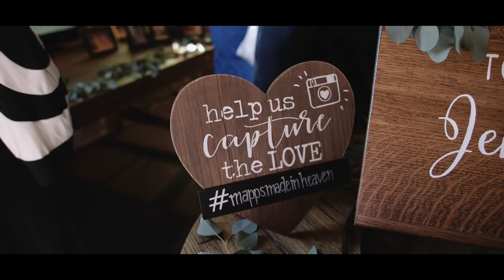Sequel Wedding in Fredericksburg Virginia / Inn At The Old Silk Mill / Jenn and Steve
FREDERICKSBURG,  VIRGINIA - Jennifer Dyson and Steve celebrated their sequel wedding at the Inn At The Old Silk Mill on Saturday, May 8, 2021.

Wedding film available on big screen: Roku & Amazon Fire TV
Search for "Piximpress' Weddings"

Hello social!